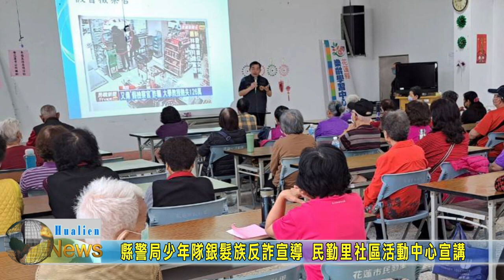20230324 08 縣警局少年隊銀髮族反詐宣導 民勤里社區活動中心宣講